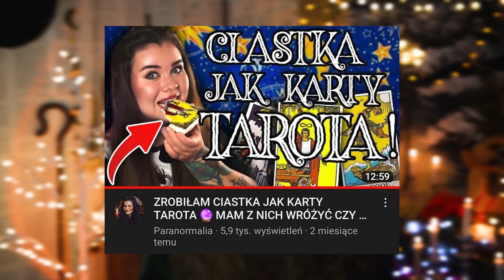TEN ROK BYŁ DZIWNY 🤯 PODSUMOWANIE 2022 ROKU ✨️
Zapraszam na film z podsumowaniem 2022 roku. Co się u mnie działo? Widzimy się w nowym roku!